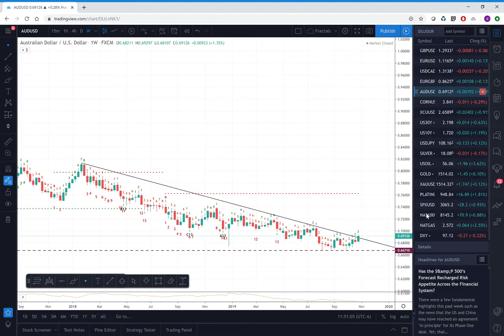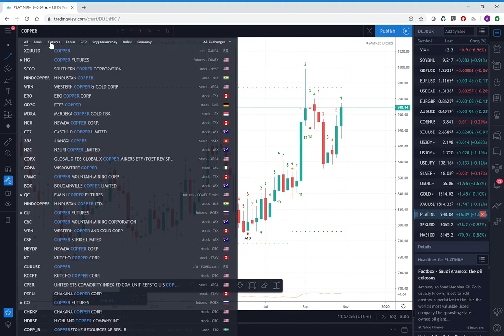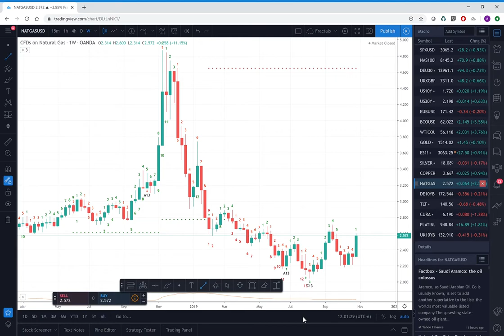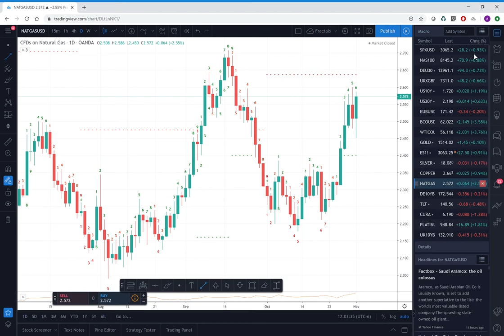3Nov19 Week Ahead Outlook - PrivateerFX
Our view on the upcoming week in the financial markets.

THIS WAS
3Nov19 Week Ahead Outlook - PrivateerFX